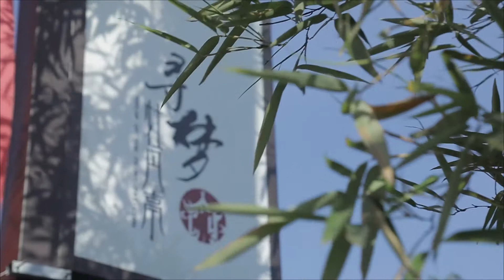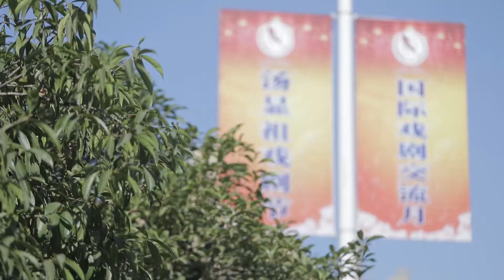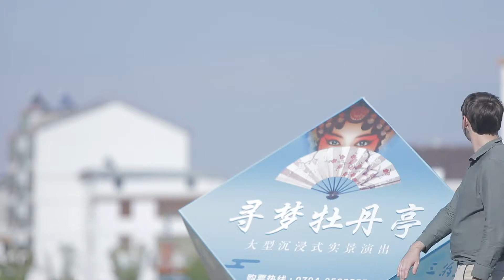In the name of love: Tang Xianzu Theater Festival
Legendary Chinese playwright Tang Xianzu was born in Fuzhou during the Ming Dynasty.

Fuzhou of south China's Jiangxi province, the hometown of the 17th century Chinese playwright, has staged a grand theater festival to commemorate the "Shakespeare of the East."